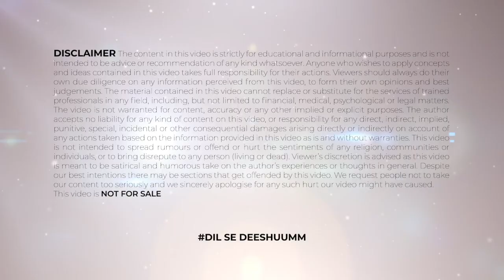Vastu For Home | Vastu Tips For Bedroom | Kitchen Vastu | Vastu Dosh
*Time Stamps
00:35 - vastu for home
00:53 - bedroom vastu tips
01:50 - vastu tips for house
02:41 - Vastu for happy master bedroom
03:55 - Kitchen vastu tips
04:21 - Vastu Tips For Bathroom
05:01 - Vastu tips For toilet

"Hello dosto aapka swagat hai hamare channel tathasthu ki aaj ki video mein jis mein hum janenge vastu tips ke bare mein, vastu dosh ke bare mein, vaastu tips ke bare mein, awareness ke bare mein, vastu for home ke bare mein, the vedas ke bare mein, numerology ke bare mein, vaasthu ke bare mein, vastu for money ke bare mein, vasthu ke bare mein, vastu simplified ke bare mein, vastu tips for prosperity ke bare mein, vastu shanti ke bare mein, vastu tips for main door ke bare mein, vastu remedies ke bare mein, vastu expert ke bare mein, vastu tips for bedroom ke bare mein, vastu pooja ke bare mein, vastu consultant ke bare mein, mahavastu ke bare mein and vastu tips for business ke bare mein. to shuru karte hai aaj ki video or pura gyan paane ke liye bane rahiye video ke last tak or agar aapne hamara channel abhi tak subscribe nahi kiya hai to please subscribe our channel and don't forget to press the bell icon for the upcoming videos.

हेलो दोस्तों स्वागत है आपका आज की वीडियो में जिसमें हम बात करेंगे वास्तु टिप्स के बारे में, वास्तु दोष के बारे में, वास्तु टिप्स के बारे में, जागरूकता के बारे में, घर के लिए वास्तु के बारे में, वेद के बारे में, अंक शास्त्र के बारे में, वास्तु के बारे में, धन के लिए वास्तु के बारे में, वास्तु के बारे में, सरलीकृत वास्तु के बारे में, समृद्धि के लिए वास्तु टिप्स के बारे में, वास्तु शांति के बारे में, वास्तु टिप्स फॉर मैन के बारे में, वास्तु उपाय के बारे में, वास्तु एक्सपर्ट के बारे में, बेडरूम के लिए वास्तु टिप्स के बारे में, वास्तु पूजा के बारे में, वास्तु सलाहकार के बारे में, महावस्तु के बारे में, व्यापार के लिए वास्तु टिप्स के बारे में। तो इन सभी के बारे में मैं आपको इस वीडियो में बताऊंगा उसके लिए आपको ये वीडियो देखना अंत तक देखना होगा और अगर अपने चैनल को सब्सक्राइब नहीं किया है तो चैनल को करो सब्सक्राइब नोटिफिकेशन का घंटा जरूर दबाएँ।

Welcome to the finest destinations for exclusive Devotional content on YouTube. Faith, Religion, Devotion these are not just words, they are a way of life for most of us. In a multicultural country like ours, we have believers and followers of different religions living together in harmony. To most of us, religion is what we practice or want to follow regularly; which is why our devotional channel caters to this very essential need. In today's video you will get to learn about mahavastu, Shani Dev Ke Upay, Shani Dev, Shani dev ke totke, shani dev ko shant karne ke upay, Shani chalisa, Shani mantra, Shani dev mantra, shani bhajans, Shanivar ke din karne ke upay, shani dev ka mantra, shani dev ke upay in hindi, Shanivaar raat kare ye upay, shanivaar ke din kare ye kaam, Shani dev ko khush karne ke upay, Chamatkari Upay, Chamatkari samadhan,